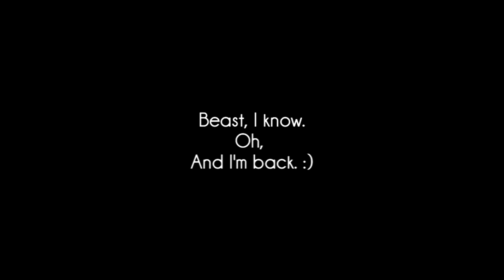I'm back with an epic tomahawk !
Hey guys, I haven't posted video in years but that will change, got some funny black ops videos of me playing dead and stuff and getting some clips to be shipped off to an editor to edit for a montage :) all good.

Black ops tomahawk amazing tight spot lucky amazing havana.